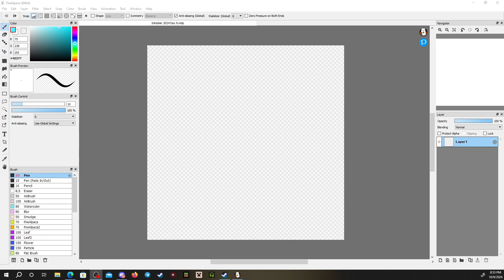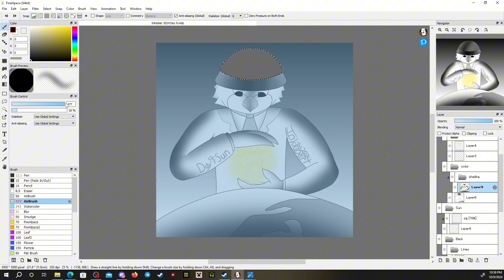Inktober 2024 | Day 9: Sun (SPEEDPAINT)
Inktober 2024 - Day 9: Sun
I was gonna be lazy, but then I end up drawing how I felt as I make art (or just how much chaos a birb can accumulate to the point of palming the sun).